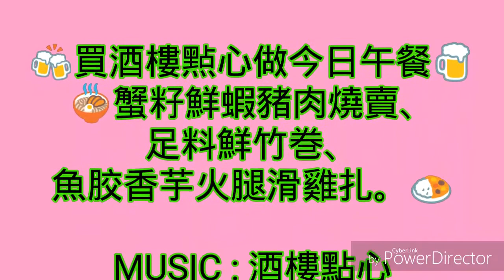🍻買酒樓㸃心做今日午餐🍺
🍜蟹籽鮮蝦豬肉燒賣、
足料鮮竹巻、
魚胶香芋火腿滑雞扎。🍛
PowerDirector